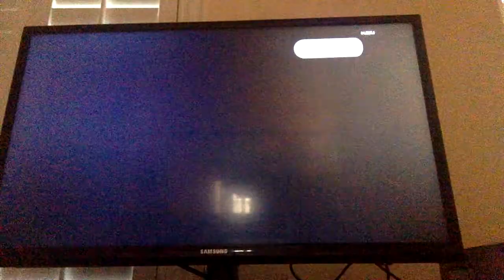LIVE TDM TRICKSHOTT EPP 1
OHH MY GODDDD